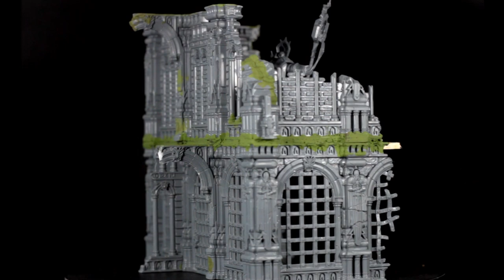Tuto Décors - Convertir un décors Warcry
Nouveau tuto de la série Mortal Realms, vous aviez voté pour cette conversion de décors.
A partir de deux décors, je modifie l'assemblage pour n'en faire qu'un avec un étage !
Compact, solide et mastoc, ce décors remplira à merveille une table de jeu, que ce soit pour de la bataille ou de l'escarmouche ;)

Du Peint et Des Jeux, le site pour en savoir plus